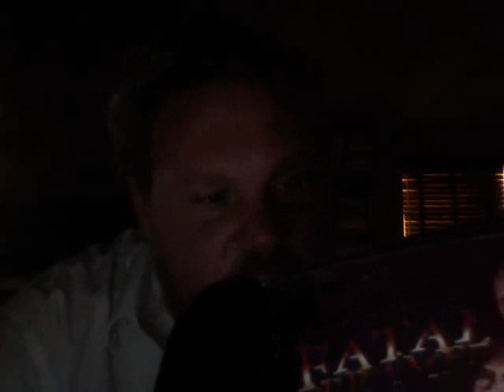Fatal Frame Instruction Manual: A Fireside Reading by Chuck Ball (Part 2)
ONE GOD CUBE TRUTH